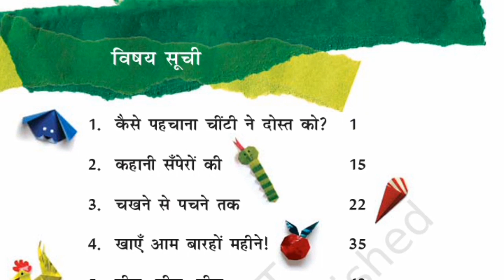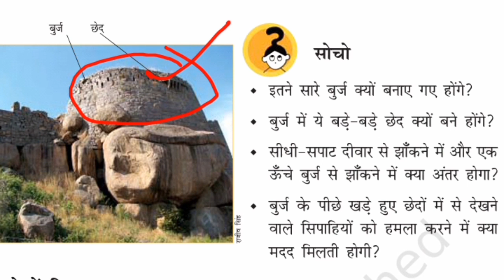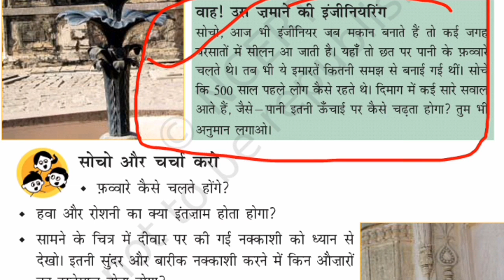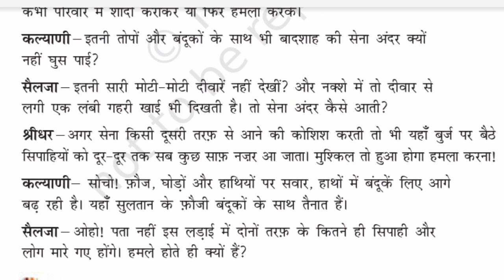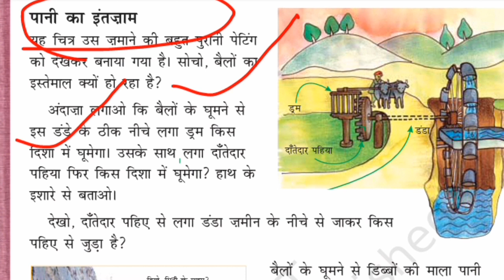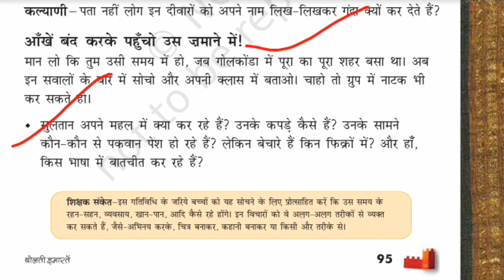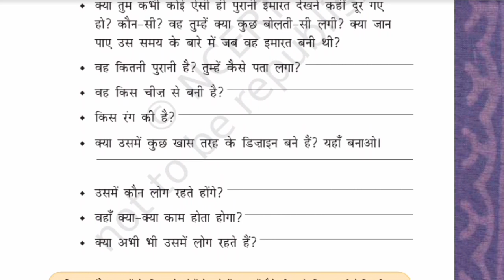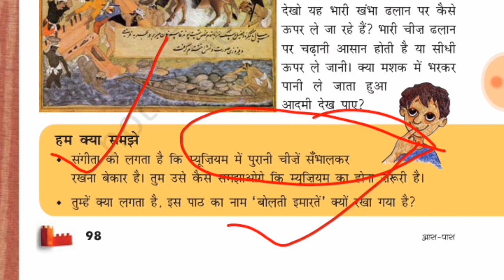NCERT EVS Class 5th Chapter-10 & 11 II CTET के लिए पर्यावरण अध्ययन II CTET-2019 EVS-1dayexamtarget